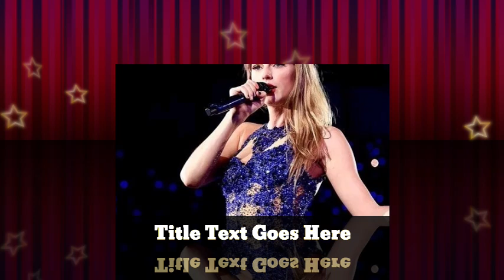"I LITERALLY CRIED" Trav REACTS To Tay Showing Off Ring She Wants During Anniversary Date